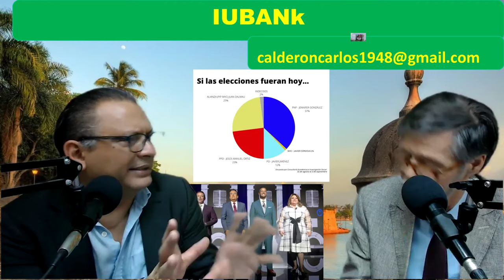ÚLTIMA HORA: Caso Iubank, banca internacional de Puerto Rico y las elecciones en la isla.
Carlos Calderón y Roberto Hung dan detalles del caso de otra institución bancaria con capital y gestión venezolana a la que la OCIF revoca, licencia, impone multas y ordena la liquidación, lo que lastimosamente se supo mediante los medios y no de manera oficial.

Incidirá en estos casos las próximas elecciones para la Gobernación de Puerto Rico.

Calderón y Hung solicitan formalmente reunirse con la autoridad que resulte electa dada la importancia de los casos que conocen.